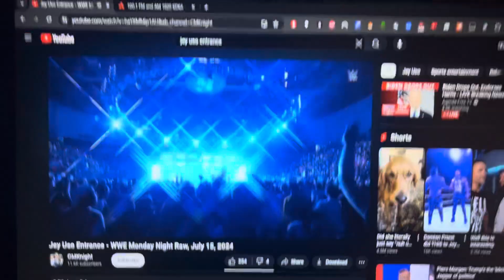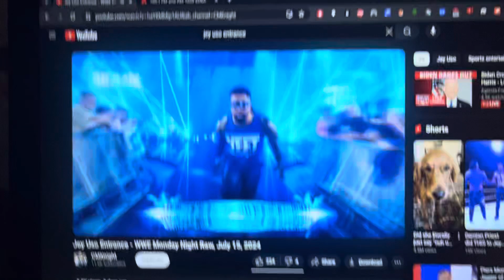KDKA AM 1020 Pittsburgh PA RWT 7-21-2024